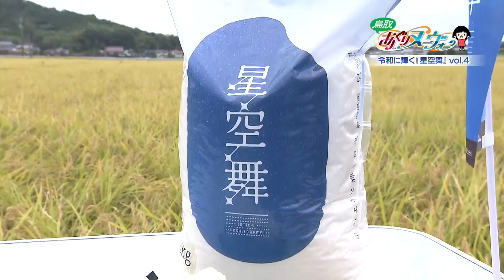10/28(水)鳥取あぐりヌーヴォー【令和に輝く「星空舞」Vol.4】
鳥取県北栄町で令和に生まれた鳥取県のブランド米「星空舞（ほしぞらまい）」の栽培に取り組む男性を大垣アナが取材します。

鳥取県北栄町でお米を栽培している淀瀬卓也さん。「星空舞」は鳥取県農業試験場が約20年をかけて開発したブランド米で令和元年に華々しくデビューしました。炊きあがりのツヤや光沢が良く、冷めても美味しい星空舞。淀瀬さんも栽培に取り組む「星空舞」の魅力について、大垣舞アナが収穫体験をしたり、試食をして紹介します。

「鳥取あぐりヌーヴォー」　毎週水曜よる9時54分～10時00分
1ch日本海テレビで放送中！
ナビゲーター：大垣舞（日本海テレビアナウンサー）